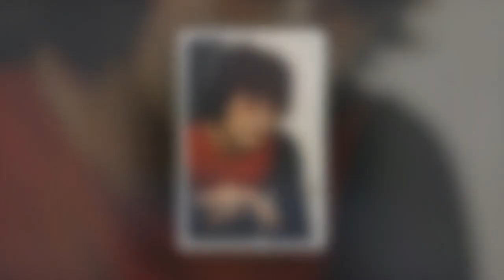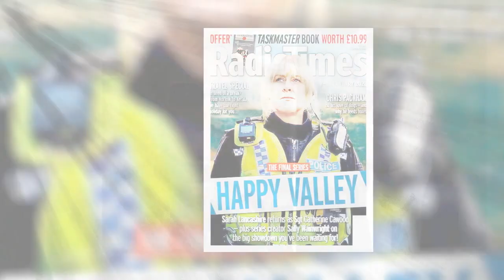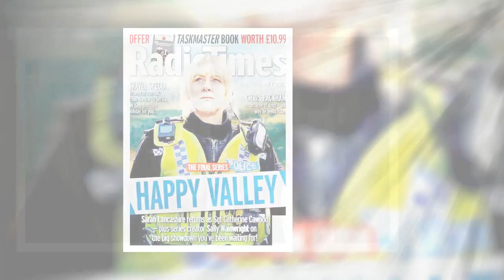John Lennon ‘wanted to be a comedian rather than a Beatle', claims pal